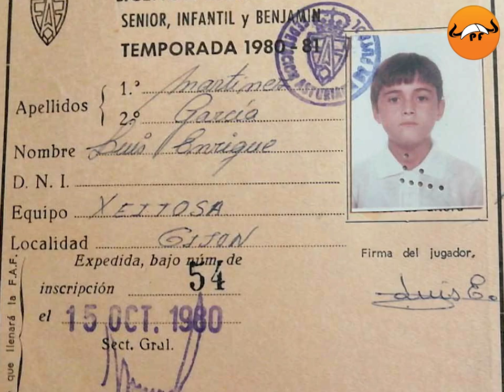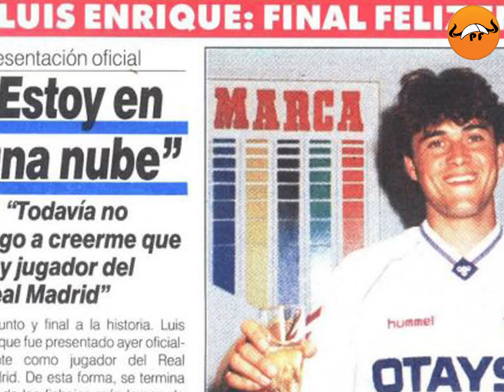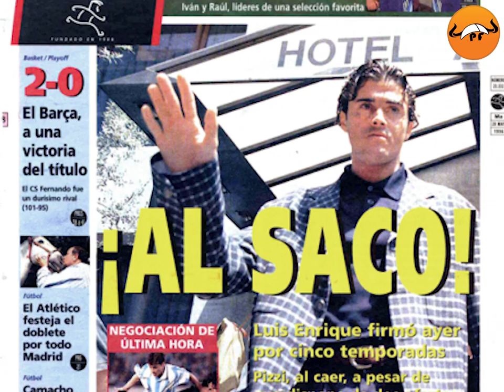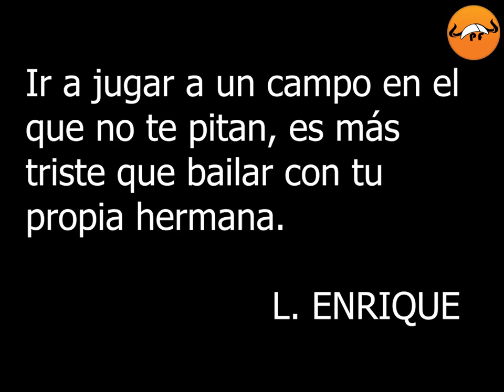LUIS ENRIQUE | EL PEOR ENEMIGO DEL REAL MADRID 😱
Luis Enrique fue el jugador más odiado del Real Madrid, les traicionó para marcharse a jugar con el Barça, y cada vez que les marcaba lo celebraba como un loco. A parte de eso, fue un gran jugador, anotaba muchos goles, y se convirtió en la referencia española de la época. 🔴🔵🔴🔵🔴🔵🔴🔵🔴🔵🔴🔵🔴🔵🔴🔵🔴🔵🔴🔵🔴🔵

00:00 Luis Enrique jugador
00:52 Luis Enrique gol al Real Madrid
01:10 Luis Enrique Historia
01:40 Luis Enrique Sporting de Gijón
02:20 Luis Enrique Real Madrid
03:00 Luis Enrique goles
03:30 Luis Enrique Olimpiadas de Barcelona 92'
04:00 Luis Enrique mejores jugadas
04:50 Luis Enrique codazo Tassoti
05:15 Luis Enrique jugando con el Madrid
05:52 Luis Enrique jugando con el Barça
06:20 Mejores jugadas de Luis Enrique
06:50 Goles de Luis Enrique
07:15 Luis Enrique jugando con España
07:36 Luis Enrique Goles al Madrid
08:00 Luis Enrique Skills
08:30 Luis Enrique highlights
09:00 Lucho Mundial España

2- Dream to live by ZAYFALL

Este hombre que veis aquí es Luis Enrique, uno de los jugadores más odiados por el Real
Madrid, y uno de los más queridos por el Barça.

Lo que hizo no se atreve a hacerlo cualquiera, y con su peculiar forma de jugar, dejó momentos inolvidables.

Lucho era un gran jugador, era técnico, habilidoso y con un gran carácter. Nadie le toreaba, siempre decía lo que pensaba, y esto le metió en muchos problemas.

No muchos conocen su historia, y con este video, vas a conocer lo que hizo que los dos
grandes de España llegaran a odiarlo y amarlo a la vez.

Relájate, porque vas a disfrutar de la historia del carismático Luis enrique, el azote blanco.

En este video descubrirás como era Luis Enrique de jugador. Luis Enrique jugando con el FC Barcelona, Sporting de Gijón, Real Madrid y Selección Española.

Además, verás todos los goles de Luis Enrique. El rey de los clásicos.